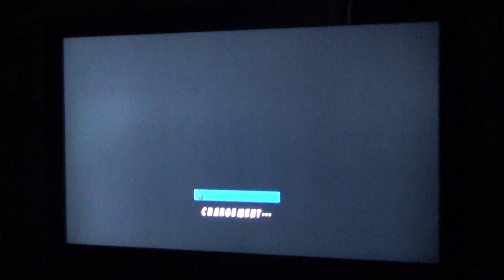Looney Tunes:Acme Arsenal(Partie 6)Far-Mess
-YYYYYYYYYYYYYYIIIIIIIIIIIIIAAAAAAAAAAAAAAHHHHHHHHHHH!
Partie 6 de walktrought de Looney Tunes Acme Arsenal!
Là où on doit sauver l'ancetre de sam le pirate dans le far-west avec des ennemis vulgaires dont je me prends pour AppleJack et Lucky Luck...
-YYYYYYYYYYYYYYIIIIIIIIIIIIIAAAAAAAAAAAAAAHHHHHHHHHHH!

NIVEAU: Le far-west,c'est chouette
Solstice

(BTW,dans le jeu,il y a 6 coupes/figurines à trouver dans le jeu,j'ai celui de Sam le Pirate donc,je ne peux pas vous dire l'emplacement de cette coupe)